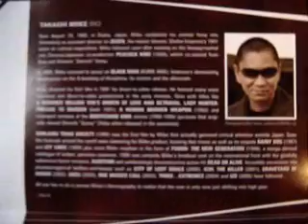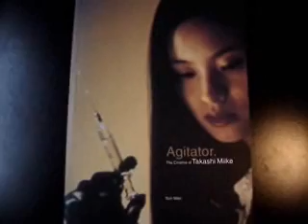Swan's Japanese Horror Reviews 9: Audition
Review of Takashi Miike's 1999 masterpiece, Audition (オーディション). To me, this is how cinema should be made, this is a fine example of Japanese horror going beyond ghosts and settling into something that might be far too real.

This isn't conventional J-horror at all, in fact it's a fairly slow moving film, but the pay-off at the end is fantastic and this is my favorite movie. All in all, I think it's one film that viewers need to experience.

Also, this episode now features me giving a score for each film I review (out of 1-10 scale, 10 being my fave film ever). I also give a seperate score for the DVD, taking into account the presentation and extra features provided. Next episode will probably be a film on the other end of the spectrum, which means I'll probably review a film that I think is garbage. What will it be? Tune in next time :)